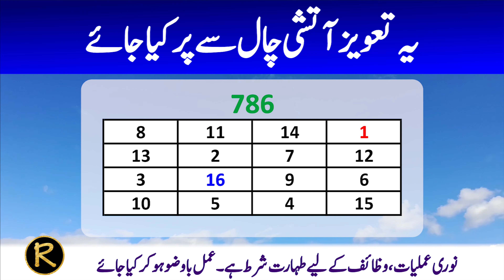Taweez for Bad Habits | Nasha Zina Chori Churvane ka wazifa | Taweez Amliyat: 144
Rohani Amliyat
Amliyat
Wazaif
Taweez
Rohani Amliyat Taweez Wazaif
Taweez For Bad Habits
Nasha Zina Chori Churvane Ka Taveez
Surah Nisa Ka Naqsh
Nasha Churvane Ka Taweez
Zina Ki Adat Churvane Ka Taweez
Chori Ki Adat Churvane Ka Taweez
Nashe Ki Adat Churvane Ka Taweez
Nasha Chorne Ka Wazifa
Nasha Chorne Ka Tarika
Jaldi Nasha Chorne Ka Wazifa
Nasha Churane Ka Wazifa
Nasha Chudane Ka Wazifa
Nasha Churany Ka Taweez
Nasha Chori Zina Buri Adat Churwane Ka Taveez
Islamic Wazifa
Taweezat Amliyat
Tilismati Amliyat
Rohani Amliyat
Amliyat Wazaif
Amliyat Ki Duniya
Rohani Amal Ka Badshah
Taweez For Love Shadi Success
Wazifa For Hajat Money Dolat
Amliyat School
Rohani Amliyat Ki Kitab
Taweez
Taweezat
Hub Ka Taweez
Qurani Taweez
Taweez Pehenna
Old Love Taweez
Taweez In Islam
Mohabbat Ka Taiz Tareen Taweez
Taweez For Shadi
Taveez
Taweez Ki Haqeeqat
5 Min Contact Taweez
Taweez Online
Taweez 786
Powerful Taweez
Taweez For Money
Amliyat
Rohani Taweez
Wazifa
Naqsh
Nakshe Sulemani
Taweez For All Types Of Works And Illness
Har Kam Har Bimari Ka Taveez
Rohani Wazaif
Islamic Wazifa Taweez
Rohani Amal
Wazaif
Rohani Wazifa
Rohani Amliyat Course
Rohani Amliyat Taweez
Amliyat Channel
Rohani Taqat
Qadri Amliyat
Badshah Amliyat
Amliyat Taweez
Taweez Amliyat
Rohani Amliyat Books
Amliyat Ki Dunya
Amliyat Taweezat .